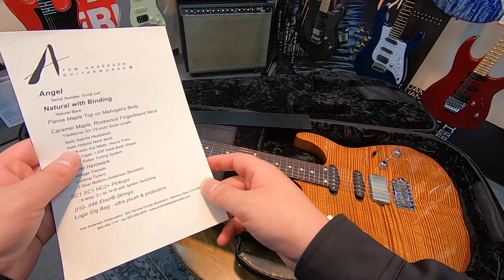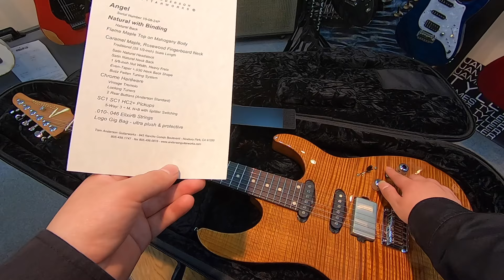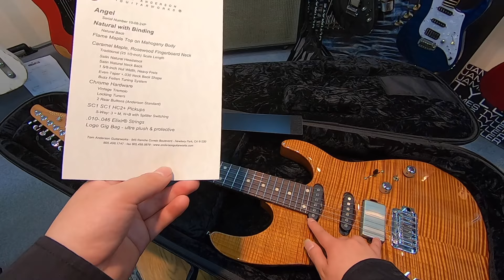開封の儀！Tom Anderson Angel Caramel FMT Natural【商品紹介@Guitar Planet】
Tom Anderson Angel Caramel FMT Naturalのご紹介です。

松本が工房にて現地選定をしていたら木材担当がドヤ顔で出してきた極上材を使用した当店カスタムオーダー品！
ローステッドすることで結晶化した極上のフレイム杢が宝石の良いに輝く一本です！